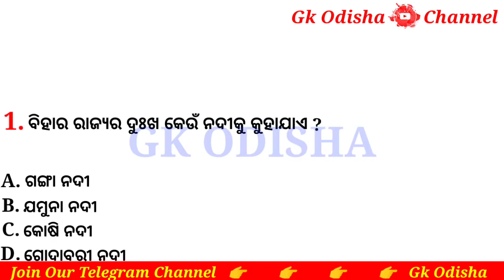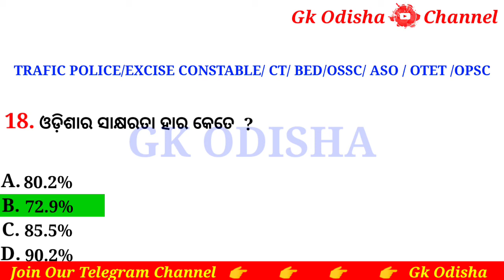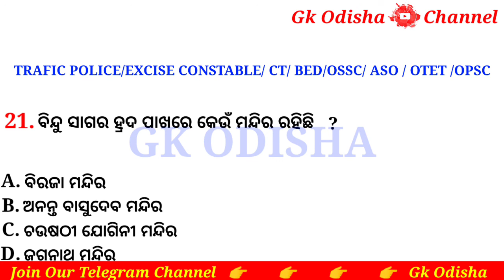Opsc | Aso Important Gk Odia | Traffic Police Gk | Excise Constable Gk | Gk Odisha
Cover Topic -:

1- Selected Competitive Gk
2- Opsc High Court Gk
3- Gk Odisha
4- Opsc
5- Opsc selected Gk
6- OPSC Preparation Gk
7- OSSC Previous year Gk
8- Odisha Defence Gk
9- ASO Important Selected Gk
10- Excise Constable Gk

Susanta kabi
From - Cuttack,Odisha ( India )